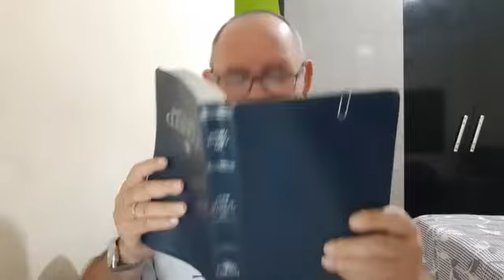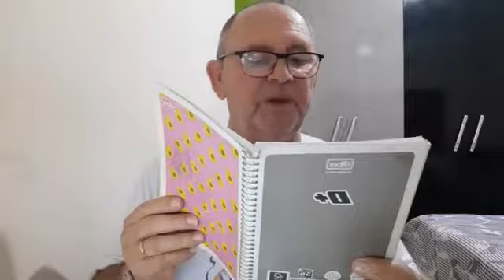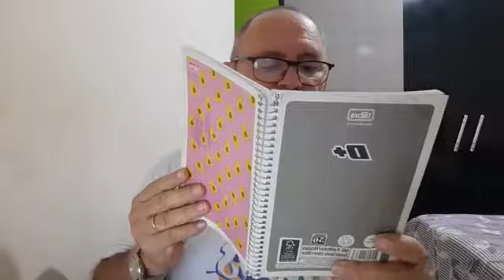Madrugada com Deus 731